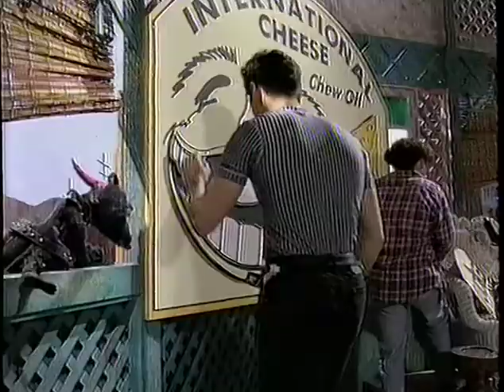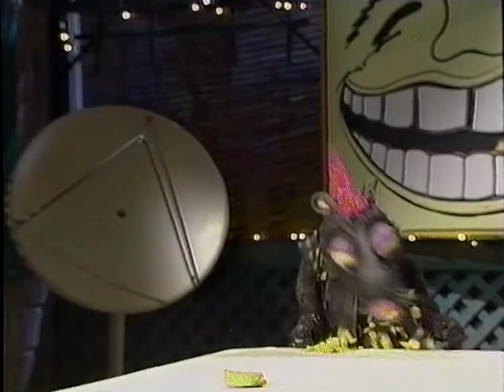The Ferals - S02E01 - The Dentist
Rattus is entering a cheese-eating competition, but when he suffers from toothache, the Ferals must resort to various measures - culminating in having Mixy posing as Rattus - to keep the competition going due to Rattus's fear of the dentist.